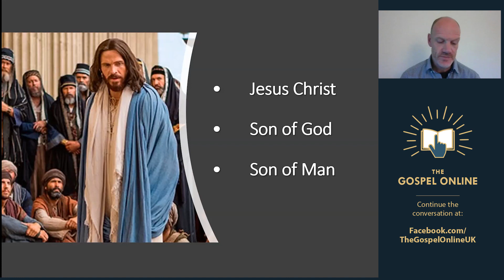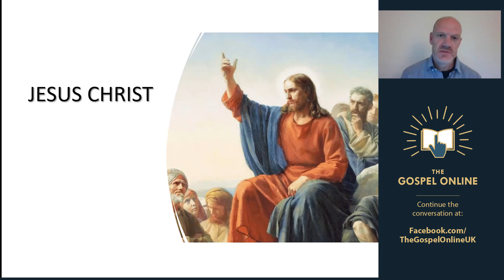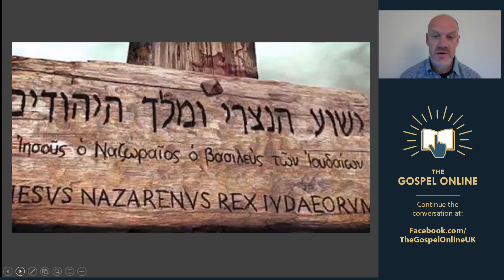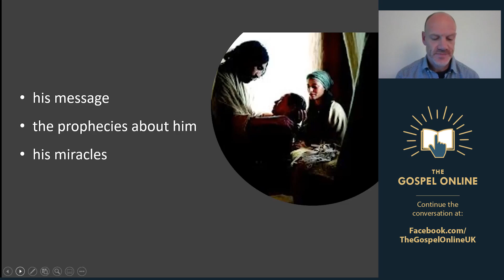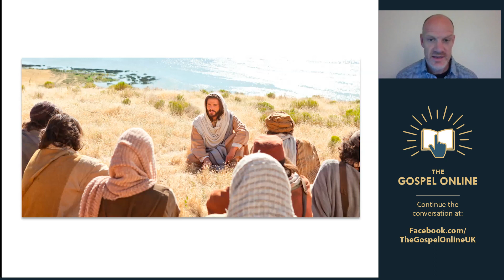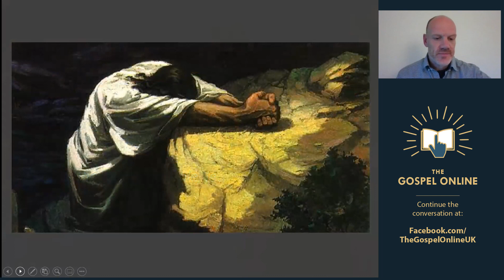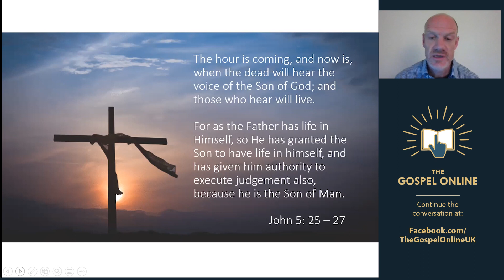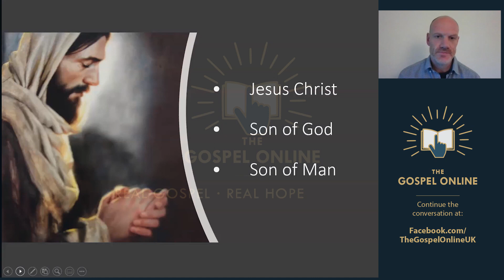Controversial Questions #3 'Introducing Jesus'...in simple terms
A Christadelphian Video:
Jesus Christ is the most important person for real Christianity. Christianity should be based on the teachings and example or Jesus, and especially on his death and resurrection. This video gives a simple introduction to Jesus. It explains who Jesus is, what he taught, his death and resurrection, and his future return.

Jesus Christ lived about 2,000 years ago. He taught and healed in Galilee and Judea but was then arrested by the authorities and crucified in Jerusalem. He was raised from the dead by God and ascended into heaven; he promised to return. When he comes back the world will be changed and Jesus will rule a kingdom of peace and prosperity for God.

Much of Jesus’ teaching was about the Kingdom of God, but he also taught about himself and his relationship with God, and he taught how our sins can be forgiven through his crucifixion and resurrection.

Passages to look at: Acts 2:22-24, 32-36; Acts 10:36-43